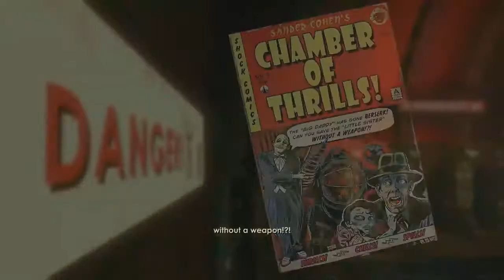BIOshock the I in team